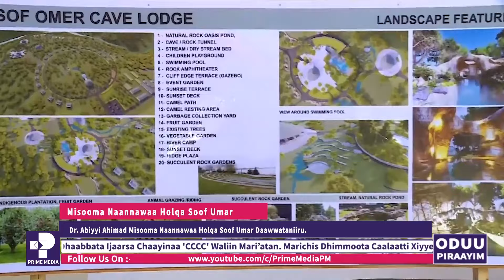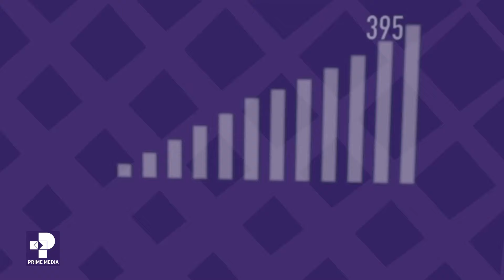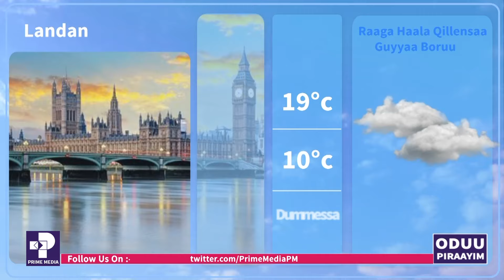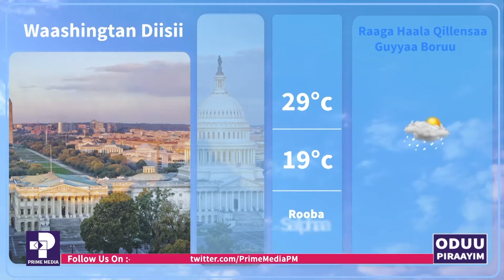Oduu Piraayim Caamsaa, 15, 2016 | Prime News | Prime Media